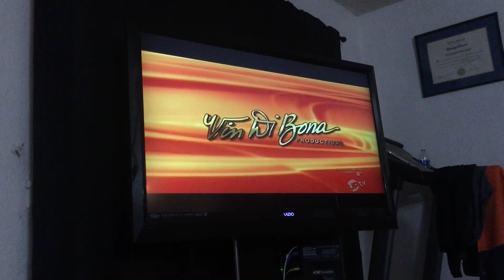AFV S20 EP5 End Credits